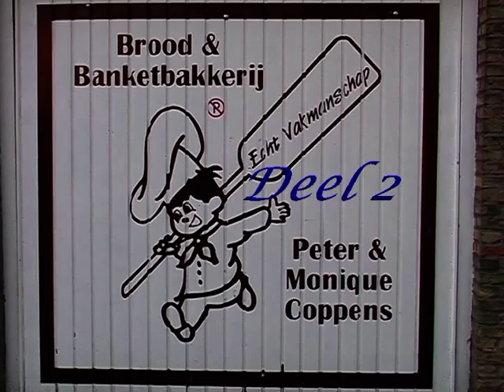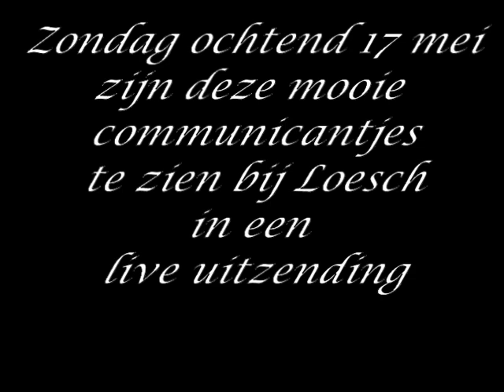2009 05 10 Eerste Communie bij bakker deel 2